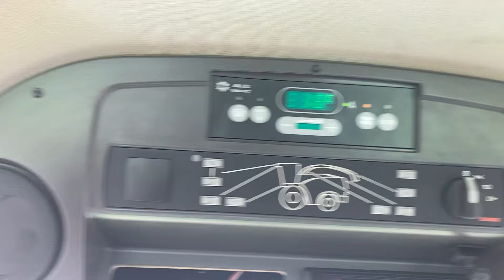Claas Jaguar 870, D&A Kidd LTD